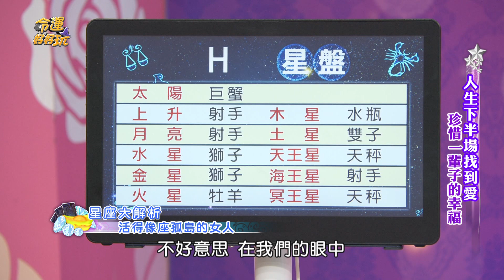總是喜歡自己一個人？內心拒絕社交的星座！【精華版】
常常獨來獨往、不需要社交也能生存？
會活得像孤島的星座有哪些？

【超脫塵俗宛如佛陀的命格！作家H、陳珮甄親曝婚禮進度！認了想生自己的小孩？人生下半場找到愛！珍惜一輩子的幸福！】完整版請點